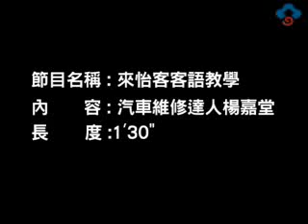【客家達人】來怡客 第15集 汽車維修達人-楊嘉堂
舉著工作燈，穿梭在車子底盤，維修師傅楊嘉堂，仔細檢視零件。從16歲入行開始，他與汽車結下不解之緣。如今與老婆一起經營；相互扶持，樂觀的夫妻檔相信，困境總會撐得過去。
《每日一句》開車要小心。
《客語》駛車仔愛細意。
《音標》siiˋcaˊeˋoi se ngi。